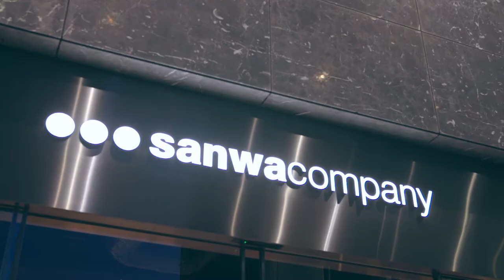sanwacompany Art Award / Art in The House 2020 授賞式 & レセプションパーティー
2月12日 (水曜日) に行われた sanwacompany Art Award / Art in The House 2020 授賞式 & レセプションパーティー の記録ビデオです。

授賞式には、受賞作家や審査員、推薦人などアート業界人の他、政財界も含め様々な方々にご参加いただき華やかな会になりました。

今年は、グランプリの展示のみならず、ファイナリストの作品もサンワカンパニー東京ショールーム内に展示していますので、是非ともご来場ください！

グランプリ受賞展「角文平 壁庭」　開催概要
会　期：2020年2月12日（水）～4月1日（水）
会　場：サンワカンパニー東京ショールーム（東京都港区南青山2-26-1 南青山ブライトスクエア 1F）
休　館：会期中無休
入館料：無料

なお作品は以下URLよりご購入いただけます。

【sanwacompany Art Award 2020 リザルト】

■グランプリ
角文平（カド ブンペイ）氏
作品展示プランタイトル：壁庭（かべにわ）
推薦人：庄司秀行 氏（アートフロントギャラリー ギャラリーマネージャー）

■サンワカンパニー社長特別賞
鈴木淳夫（スズキ アツオ）氏
作品展示プランタイトル：彫る絵画 / Carved Painting
推薦人：松尾良一 氏（TEZUKAYAMA GALLERY ギャラリスト）

■ファイナリスト
藤崎了一（フジサキ リョウイチ）氏
作品展示プランタイトル：MELTISM
推薦人：河西香奈 氏（KANA KAWANISHI GALLERY ディレクター）

中小路萌美（ナカコウジ モエミ）氏
作品展示プランタイトル：「わせ」「未定①」「未定②」「未定③」「未定④」
※タイトルは応募書類ママ
推薦人：大島徹也 氏（多摩美術大学 美術学部 芸術学科 准教授）

【審査委員】
南條史生（森美術館 特別顧問）
遠山正道（株式会社スマイルズ 代表取締役社長）
塩見有子（NPO 法人アーツイニシアティヴトウキョウ[AIT/ エイト] 理事長）
山根太郎（株式会社サンワカンパニー 代表取締役社長）
鈴木大輔（株式会社アートローグ 代表取締役CEO） 表示を縮小